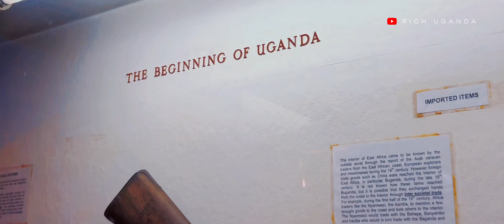KAMPALA, UGANDA’s CAPITAL CITY